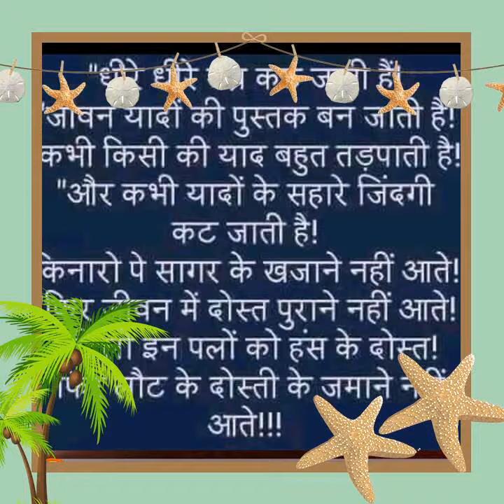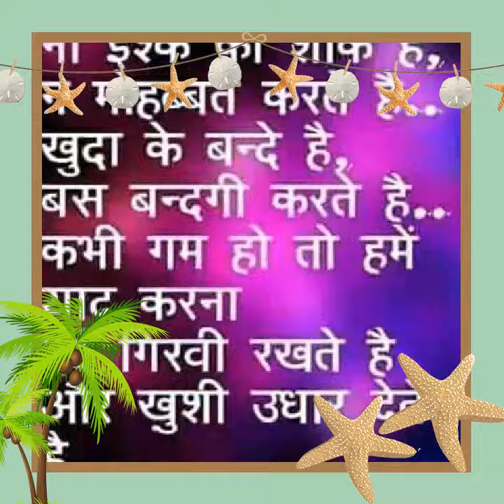Devotional video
Dewana radhe ka